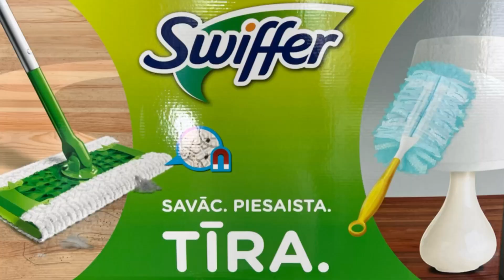SWIFFER uzkopšanas produktu apskats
Jaunums! SWIFFER uzkopšanas produkti izcili tīrai mājai un pat automašīnai ✨

Atvadies no putekļiem, mājdzīvnieku spalvām, alergēniem un citiem netīrumiem - izmēģini SWIFFER arī tu!